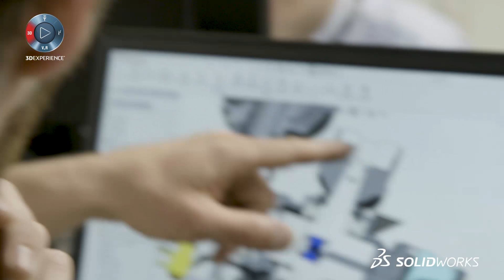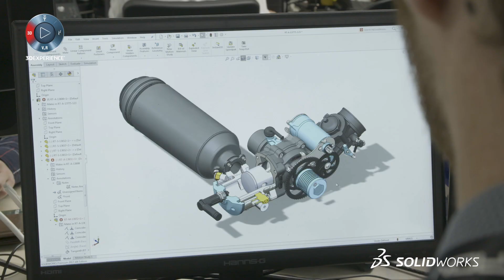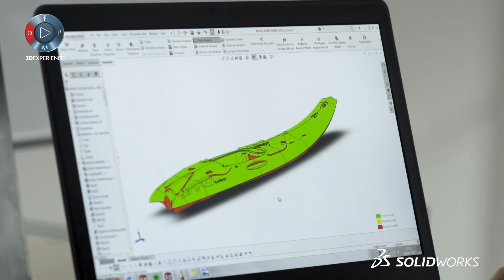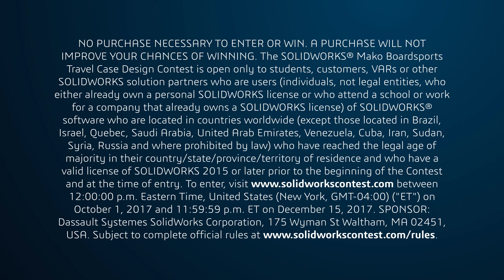Gilo Industries: Mako Jet Board Customer Story - SOLIDWORKS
Gilo Industries: Mako Jet Board Customer Story - SOLIDWORKS. The visionary designers and engineers at Gilo Industries and Mako Boardsports have created the first ever jet-powered surfboard. Go behind the scenes to see who these pioneers of product creation brought their vision to life.

¡Síganos!